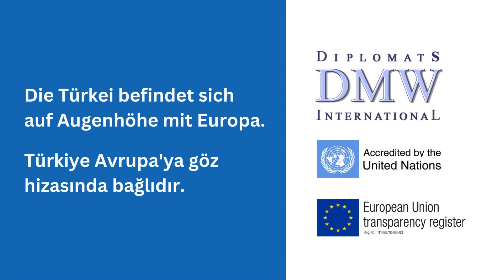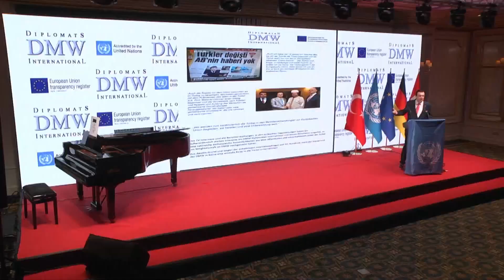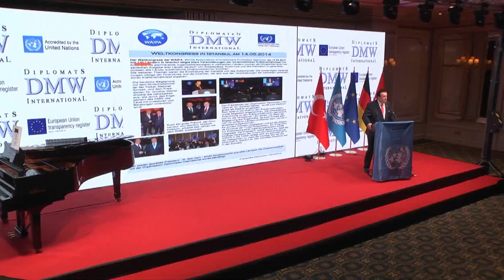DMW Diplomats International Events